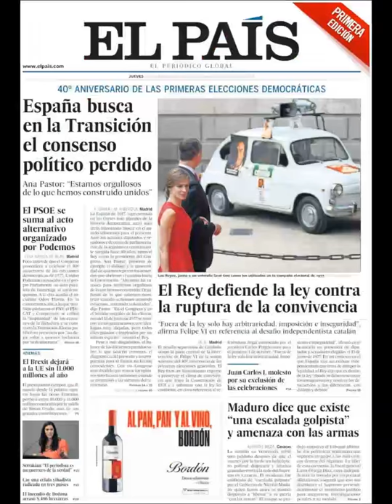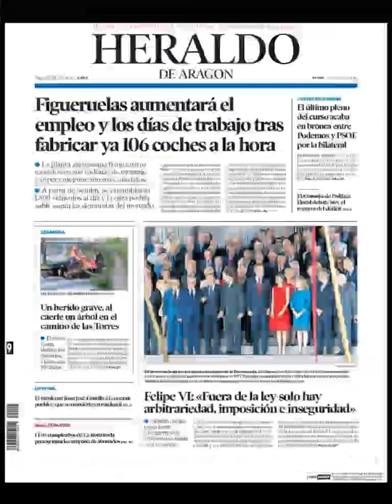Noticias Jueves 29 Junio 2017 Principales Portadas Titulares Diarios Periódicos España Spain